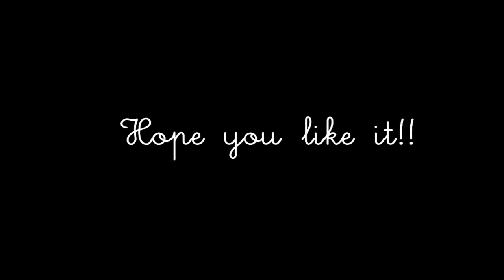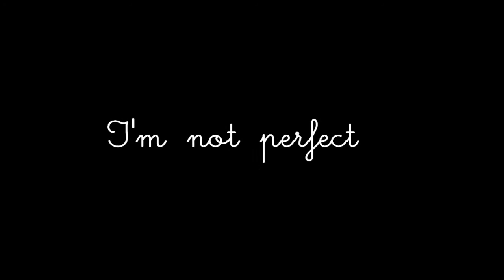Perfect - bokura ga ita [♥Dedications....]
Hi everyone!!!
i want to dedicate this vid to my awesum friends *O* anna, margo nd mayumi ;33 happy belated b-day *O*
Luv u all so much!♥♥ x333 hope u passed a great b-day day ;3

i´m so sorry, that i couldn´t make a vid for all of u D; i´d like to make a vid 4 each of u, but the last week i was so busy with a lot exams, nd i didn´t have time ;____;
well hope u like this, ;3 even thinking that this is complete fail xDD LoL

I want to also dedicate this vids 4 my subs :D
well i got hacked, but now i have 85 subs, nd it´s all bcs of ure support *O* thxx a lot!! x3

PS: also there are some subtitles that i forgot to take the out xDD please forgive me that, i got lazy so didn´t want to render it again xD LoL